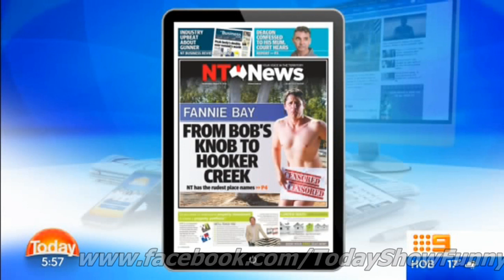Today Show Funny Bits Part 80. Beauty & The Beasts!